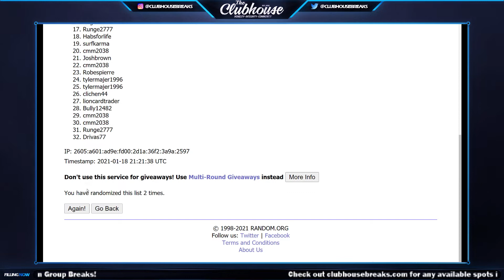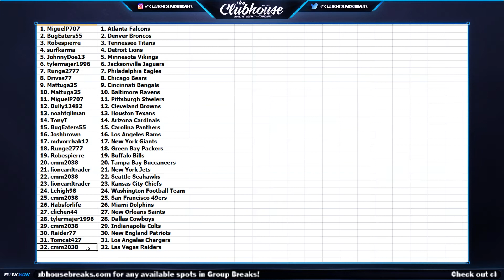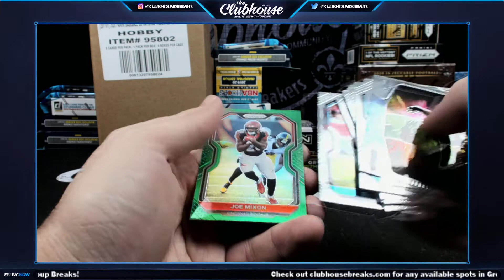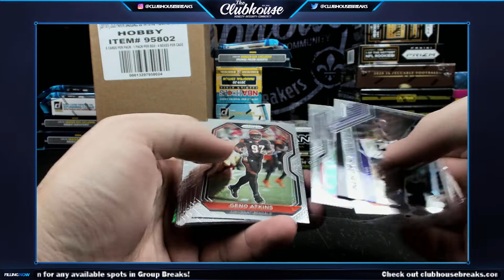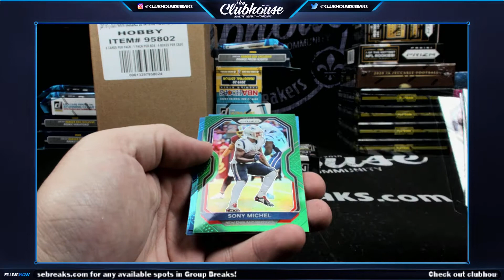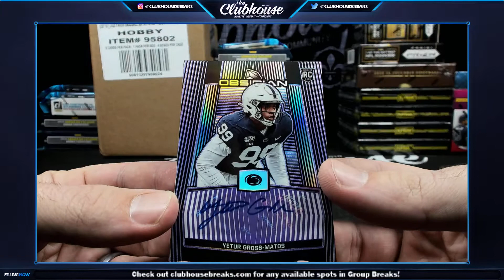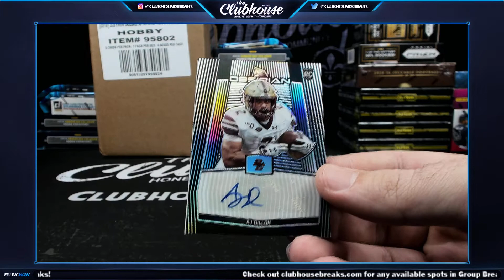2020 Obsidian Draft & Prizm Football RANDOM TEAM Group Break #5704